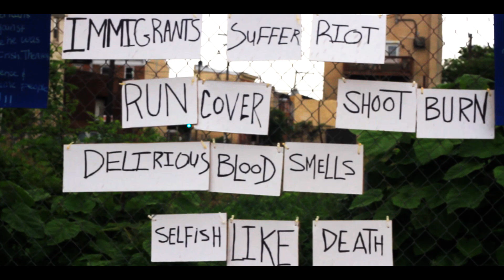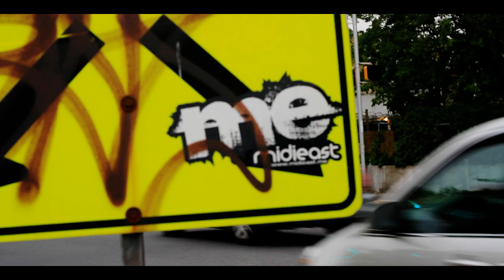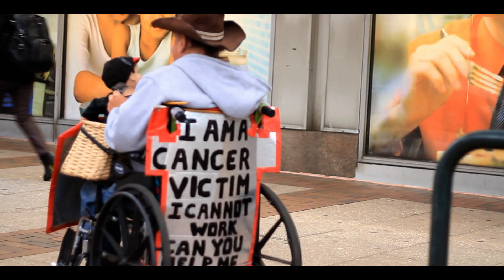Faheem "BrotherlyLove" Directed by Jugganaut (HSTV) IN HD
Video shot and directed by Jugganaut for HellSurvivorTV
edited by JacDTV
Artist: Faheem (MidiEast)
Song: BrotheryLove